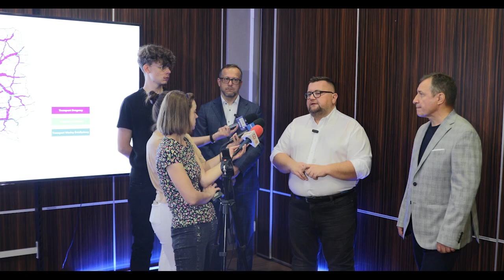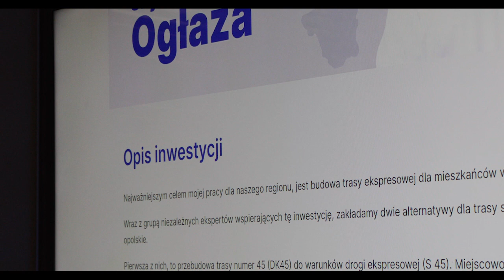Szymon Ogłaza i rozwiązania dla dróg Opolszczyzny